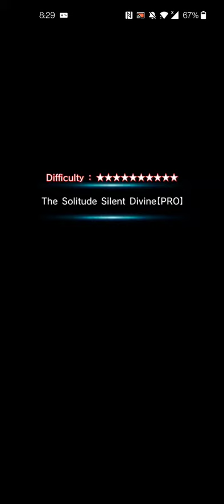Grand Summoners: Crest Palace 4+ Cestina 🔥👏🏾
Holy cow that was a drought but finally one showed up 👏🏾. Let's keep grinding 😁. I gotta say the boss battle theme gets me hype I don't know why but it does 😁👏🏾.